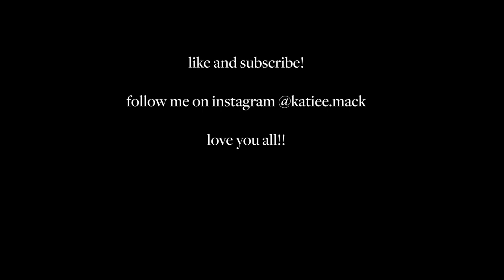VLOG: night in my life in quarantine